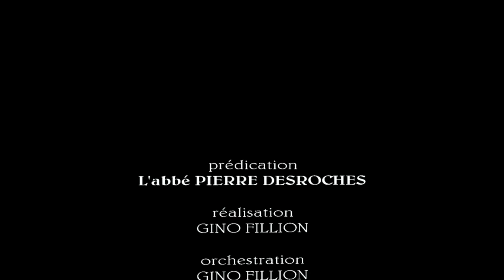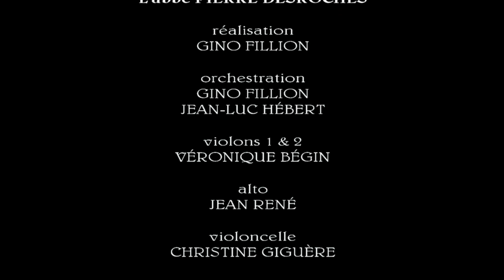138. Les 72 disciples en mission pour la joie des peuples / Pierre Desroches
VISITEZ / PIERRE DESROCHES est curé des paroisses Saint-Pierre Claver, Saint-Stanislas de Kostka et de Saint-Enfant-Jésus du Mile-End à Montréal (Québec). Il est également aumônier du Service de Police de Montréal et du CHSLD Centre-Ville de Montréal / GINO FILLION : orchestration, caméra et montage pour le site « unfeusurlaterre.org » et l'organisme d'évangélisation par les arts « Qéhélata » / Références bibliques

« Un appel à la réjouissance quand on comprend la fécondité de la souffrance / Le Seigneur nous sort toujours de nos abîmes / L'Église comme consolatrice des peuples / La croix qui a détruit ce qu'il y avait de faux en Paul / Prendre cette place de l'agneau qui a une solidité du dedans / Être dépossédé pour ressembler à Dieu. »

Évangile : Les soixante-douze en mission annoncent la joie du règne de Dieu (Luc 10, 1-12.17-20)

Parmi ses disciples, le Seigneur en désigna encore soixante-douze, et il les envoya deux par deux devant lui dans toutes les villes et localités où lui-même devait aller. Il leur dit : « La moisson est abondante, mais les ouvriers sont peu nombreux. Priez donc le maître de la moisson d'envoyer des ouvriers pour sa moisson. Allez ! Je vous envoie comme des agneaux au milieu des loups. N'emportez ni argent, ni sac, ni sandales, et ne vous attardez pas en salutations sur la route. Dans toute maison où vous entrerez, dites d'abord : 'Paix à cette maison.' S'il y a là un ami de la paix, votre paix ira reposer sur lui ; sinon, elle reviendra sur vous. Restez dans cette maison, mangeant et buvant ce que l'on vous servira ; car le travailleur mérite son salaire. Ne passez pas de maison en maison. Dans toute ville où vous entrerez et où vous serez accueillis, mangez ce qu'on vous offrira. Là, guérissez les malades, et dites aux habitants : 'Le règne de Dieu est tout proche de vous.' Mais dans toute ville où vous entrerez et où vous ne serez pas accueillis, sortez sur les places et dites : 'Même la poussière de votre ville, collée à nos pieds, nous la secouons pour vous la laisser. Pourtant sachez-le : le règne de Dieu est tout proche.' Je vous le déclare : au jour du Jugement, Sodome sera traitée moins sévèrement que cette ville. » Les soixante-douze disciples revinrent tout joyeux. Ils racontaient : « Seigneur, même les esprits mauvais nous sont soumis en ton nom. » Jésus leur dit : « Je voyais Satan tomber du ciel comme l'éclair. Vous, je vous ai donné pouvoir d'écraser serpents et scorpions, et pouvoir sur toute la puissance de l'Ennemi ; et rien ne pourra vous faire du mal. Cependant, ne vous réjouissez pas parce que les esprits vous sont soumis ; mais réjouissez-vous parce que vos noms sont inscrits dans les cieux. »

1ère lecture : La joie de l'ère messianique (Isaïe 66, 10-14)

Réjouissez-vous avec Jérusalem, exultez à cause d'elle, vous tous qui l'aimez ! Avec elle soyez pleins d'allégresse, vous tous qui portiez son deuil ! Ainsi vous serez nourris et rassasiés du lait de ses consolations, et vous puiserez avec délices à l'abondance de sa gloire. Voici ce que dit le Seigneur : Je dirigerai vers elle la paix comme un fleuve, et la gloire des nations comme un torrent qui déborde. Vous serez comme des nourrissons que l'on porte sur son bras, que l'on caresse sur ses genoux. De même qu'une mère console son enfant, moi-même je vous consolerai, dans Jérusalem vous serez consolés.
Vous le verrez, et votre cœur se réjouira ; vos membres, comme l'herbe nouvelle, seront rajeunis. Et le Seigneur fera connaître sa puissance à ses serviteurs.

2ème lecture : La croix du Christ, orgueil du chrétien (Galates 6, 14-18)

Que la croix de notre Seigneur Jésus Christ reste mon seul orgueil. Par elle, le monde est à jamais crucifié pour moi, et moi pour le monde. Ce qui compte, ce n'est pas d'avoir ou de ne pas avoir la circoncision, c'est la création nouvelle. Pour tous ceux qui suivent cette règle de vie et pour le véritable Israël de Dieu, paix et miséricorde. Dès lors, que personne ne vienne me tourmenter. Car moi, je porte dans mon corps la marque des souffrances de Jésus. Frères, que la grâce de notre Seigneur Jésus Christ soit avec votre esprit. Amen.